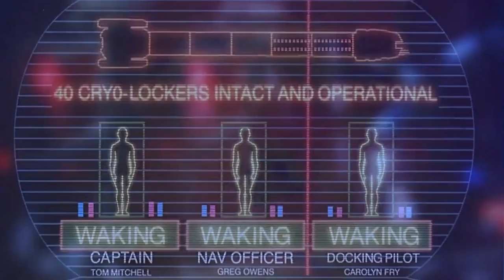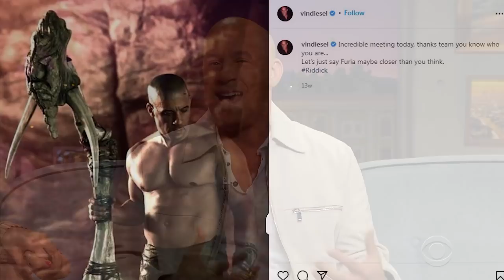Riddick's Forgotten Adventure Dark Fury - Hidden Animated Gem That Deserves A Full Movie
Peter Chung is one of the most divisive animators of his generation. While most filmmakers strive to connect with their audience, Chung's abstract plots and philosophical dialogue tend to repel viewers. Fans consider his Matriculated segment from last year's Animatrix to be either the best or more commonly, the worst of the anthology. Chung's work examines reality and human nature like a sterile experiment, rather than taking his stories at face value. Although his works are filled with action, the plot between those moments of action is rich and complex.
Chung's writing and composition style has likely kept him from becoming a more well-known animation director, so it's both good and bad that one of his most well-known works to date, The Chronicles of Riddick: Dark Fury, is a safe animation for the masses. Chung’s animation, however, is still quite enjoyable, especially for people who are fans of the Riddick franchise. The Film Dark Fury picks up immediately after the end of the first film, with the remaining crew floating through space, written by Brett Matthews from a plot by Pitch Black director David Twohy (pronounce:-David Two-ee). Riddick and his companions are intercepted by a ship full of mercenaries and must survive a series of video game-like challenges at the whim of a trophy collector who looks like she stepped straight out of Aeon Flux.
Here, the writing is a bit of a mixed bag. The story works exceptionally well; it would be all too easy to overwrite this film and try to cram a two-hour plot into a 35-minute feature. Instead, the creators wisely focused on one specific series of events that develops the characters a little, features about four nice action sequences, and not only stands well on its own but also serves as a good bridge between the two theatrical films. In the extras, Twohy says that with the Pitch Black series, he's essentially transitioning from sci-fi horror to sci-fi adventure, and this short sequence helps to bridge that gap.

0:00 Intro
2:25 What Is The Timeline Of This Movie?
4:07 The Chronicles of Riddick: Dark Fury
10:05 Is There Going To Be Riddick 4?